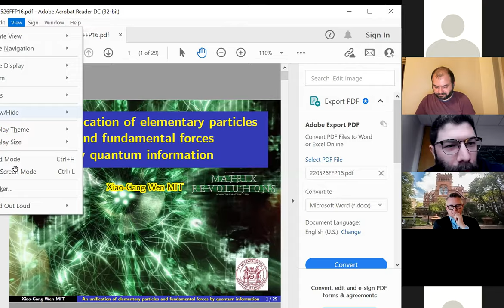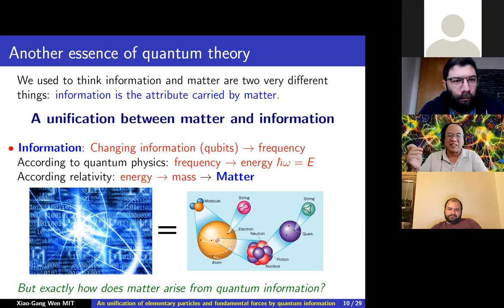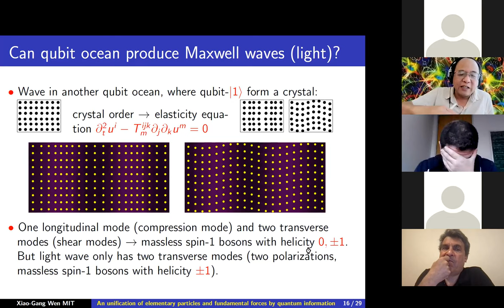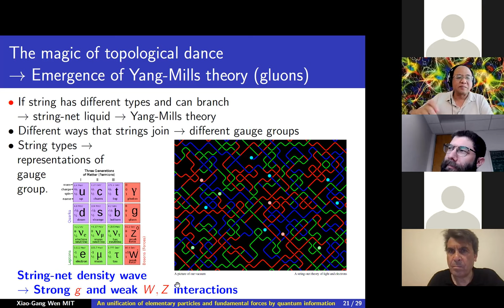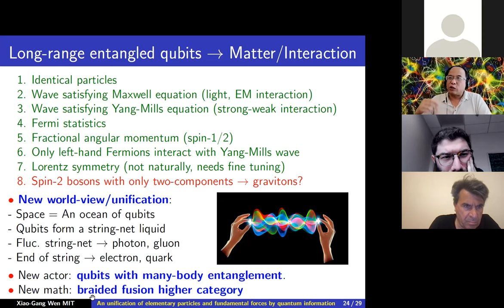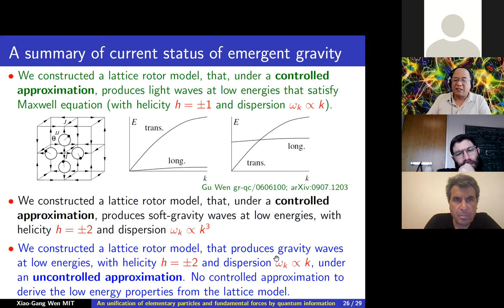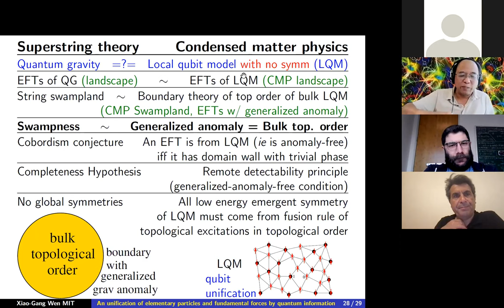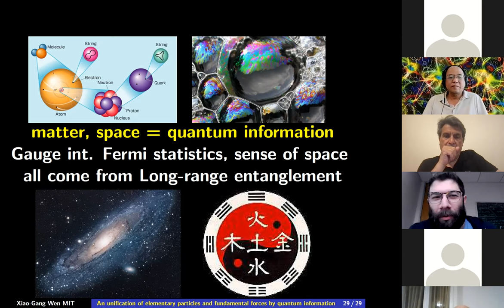[FFP16] 2022/05/26 X-G Wen: A unification of elementary particles and forces by quantum information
A talk given in "Frontiers of Fundamental Physics | FFP16 International Symposium | 23-26 May 2022 | Online Meeting"

Title  A unification of elementary particles and fundamental forces by quantum information
Abstract  The quantum revolution unifies particle with waves, and energy with frequency. In this talk, we will explore the possibility that unifies matter with quantum information. In other words, the elementary particles (the bosonic force particles and fermionic matter particles) all originated from quantum information (qubits): they are collective excitations of an entangled qubit ocean that corresponds to our space. The beautiful geometric Yang-Mills gauge theory and the strange Fermi statistics of matter particles now have a common origin -- the long range entanglement of the qubits that form our space.